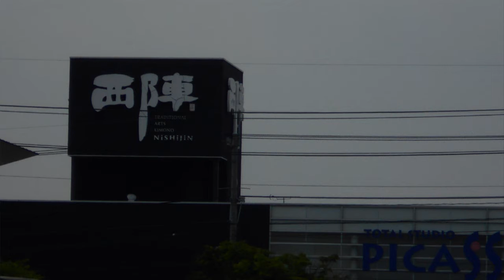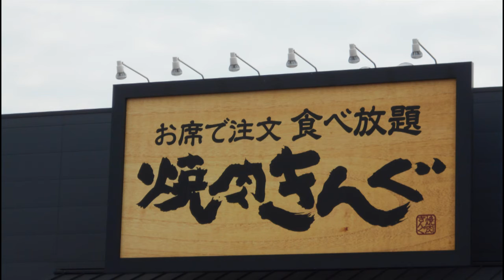おっさんが歩く 教育医療研究ゾーン 広島県福山市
福山平成大学
中国中央病院
福山産業交流館（ビッグローズ）